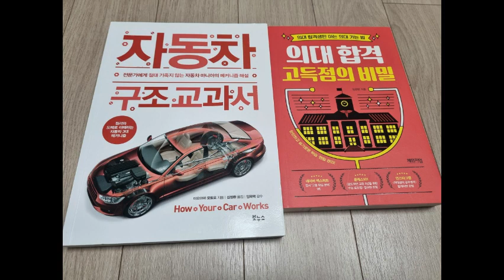엄마가 사준 선물